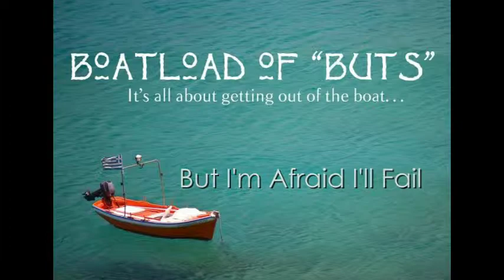But I'm Afraid I'll Fail - May 31, 2015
Pastor John Ewton, week 4 of Boatload of Buts Series
Exodus 4:10-17
At the root of the fear of failure is our fear of shame or embarrassment.​
Things that fuel the fear of being shamed are feeling inadequate​, concern about exposing sin​, losing sight of God​. To overcome the fear of failure, we begin by facing our sin God wants us to succeed and promises to help us.​ To help us succeed, God promises to help us, teach us, and provide others to help.​